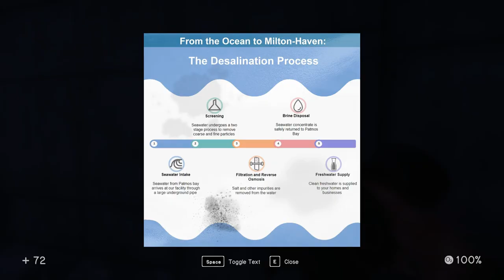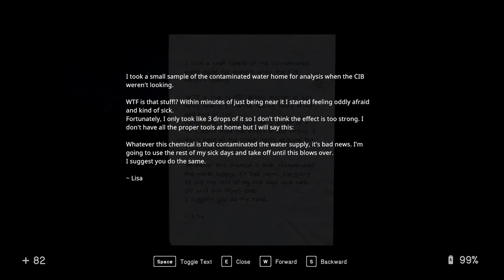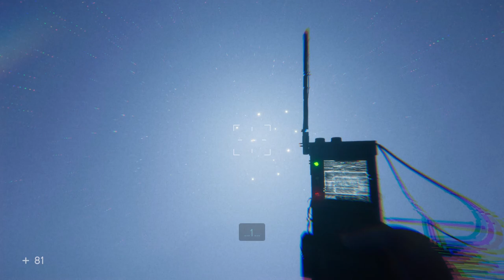In Sound Mind Ep 14 [No Commentary]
Finding the first number for the bunker door code and reaching the diner.